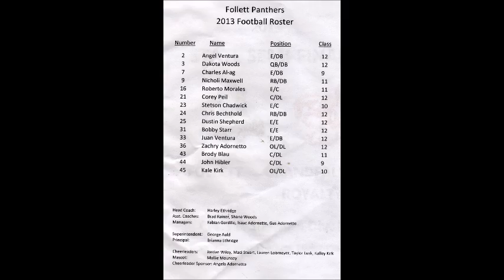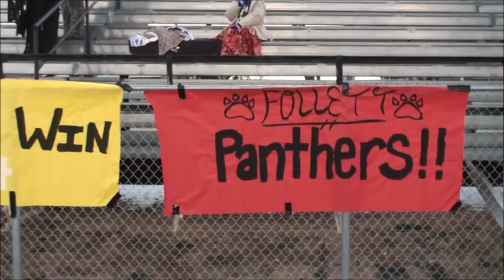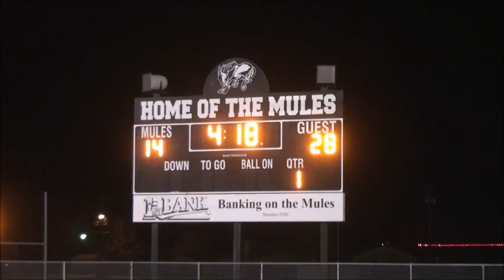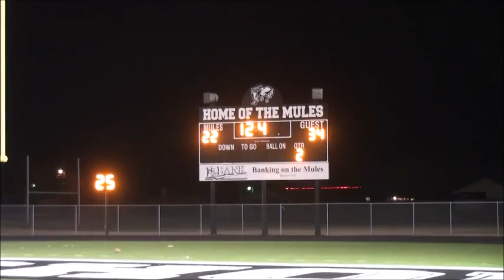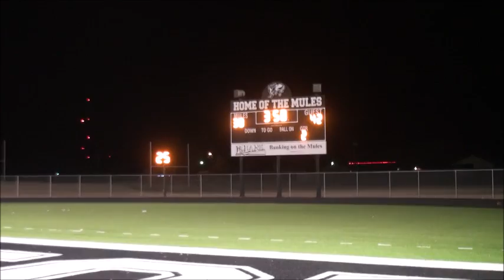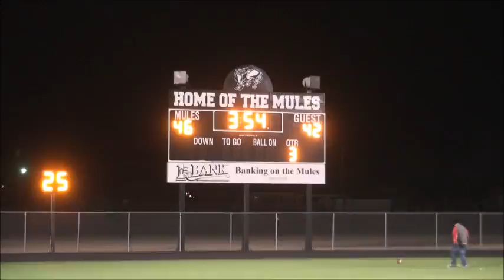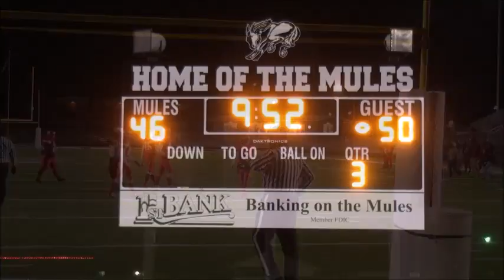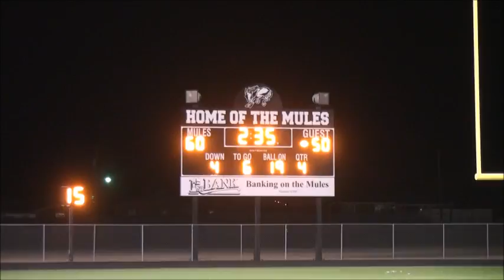Grandfalls-Royalty vs. Follett 6 Man State Semifinal Football December 6, 2013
See video highlights of the 2013 Texas State Semifinal Class A Six Man Division 2 football playoff game between the Follett Panthers and the Grandfalls-Royalty Cowboys on December 6, 2013, in a frigid Benny Douglas Stadium in Muleshoe, Texas.  Grandfalls-Royalty (home/red) beat Follett (visitors/white) in a thrilling game 67 to 58.  Grandfalls-Royalty defeated Milford 73-28 on December 14, 2013, at AT&T Cowboys Stadium to claim the 6 Man Division II State Title.  Gil Lamb Advertising sports coverage is brought to you by Muleshoe State Bank, Five Area Telephone/West Plains Telecom, McDonald's Restaurant, Bailey County Electric Cooperative, Muleshoe Valley, United Supermarkets, Dale Oil Company,  K&K Pharmacy,  Hereford Feed Ingredients, Burton Service Center, Leal's Tortilla Factory and Fry & Cox, Inc.